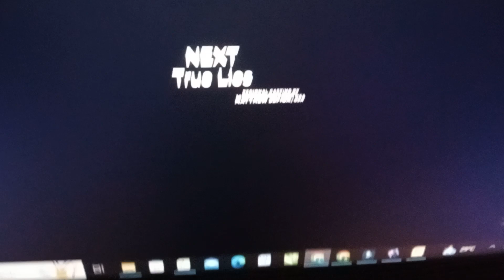True Lies (TV series) credits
Credits to True Lies.